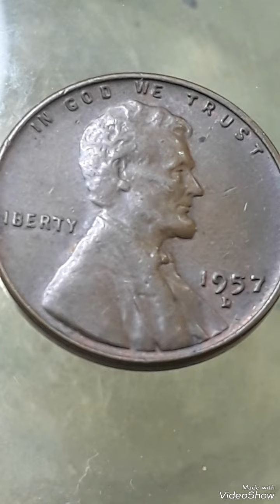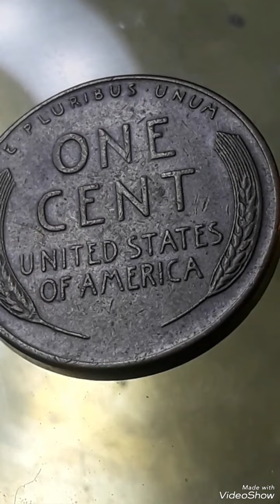$1,599.99 Do you have 1957D lincoln penny Mint error That sold for big Money!!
Rarecoins# $1,599.99 Do you have 1957D# lincoln penny# Mint error That sold for big Money#Error